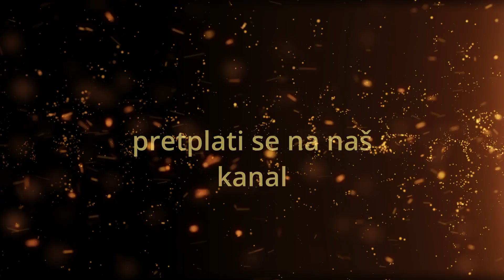Goran Azinović- Križ Gospodina Našega Isusa Krista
Poslušajte predivnu propovijed fra Gorana Azinovića održana na Veliki Petak te saznajte sve o Križu.

(pretplata ne znaci naplata nego da pratite naš kanal i dobijeteobavijesti)